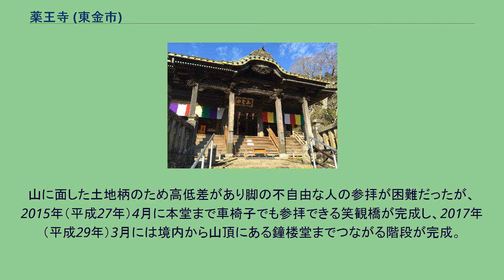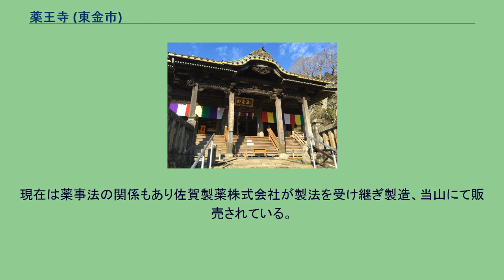薬王寺 (東金市)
薬王寺（やくおうじ）は、千葉県東金市上布田にある法華系の単立寺院。
山号は不老山、正式名称は布田 薬王寺（ふだ　やくおうじ）。
本尊は薬王瑠璃光如来。
「布田の薬師さん」の愛称で親しまれており、県内外から参拝者が訪れる。
鎌倉時代の日蓮宗の僧・日常上人（富木常忍）の開基で、「上総国誌」（巻之六）に「元和二年（1616年）酉辰二月八日僧日常ノ開基ナリ。」と記されている。
その日常が本尊、薬王瑠璃光如来を伝来したと言われ、寛永年間（1625年）二世日円上人が安置した。
江戸時代延享年間（1745年）の火災で古記・什宝などを失ってしまった。
現在の堂宇はその後再建されたものである。
日什門流顕本法華宗に属していたが、顕本法華宗は1941年（昭和16年）日蓮宗、本門宗と合同し新日蓮宗の一員となる。
戦後、旧顕本法華宗旧守派が日蓮宗より独立し新顕本法華宗になったが当寺はそれに追従せず、1953年（昭和28年）に独立し単立寺院となった。
山に面した土地柄のため高低差があり脚の不自由な人の参拝が困難だったが、2015年（平成27年）4月に本堂まで車椅子でも参拝できる笑観橋が完成し、2017年（平成29年）3月には境内から山頂にある鐘楼堂までつながる階段が完成。
花々が咲く美しい階段となっている。
大本山薬王寺として現在も顕本法華宗の僧侶が大寒の時期に毎年行われる寒行の際は必ず訪れることが常になっている。
三世日正によって製造された霊薬で法華経の「是好良薬（ぜこうろうやく）・今留在日此（こんるざいし）・病即消滅（びょうそくしょうめつ）・不老不死（ふろうふし）」の妙文を感得して調剤したと伝えられ、代々の住職に口伝された家伝の漢方薬である。
戦時中は統制会社に薬の権利を移されその配下にあったものを戦後統制解除され、当山の第三十世「富田日覚上人」が権利を譲り受け社長に就任。
1955年（昭和30年）「千葉製薬株式会社布田薬王寺工場」として厚生省（現:厚生労働省）の許可を得て当山境内に工場が建設された。
現在は薬事法の関係もあり佐賀製薬株式会社が製法を受け継ぎ製造、当山にて販売されている。